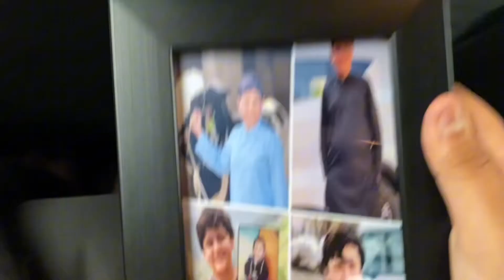Samad ke birthday |gift liya Samad Kay liya |or bhai ke be birthday same date per